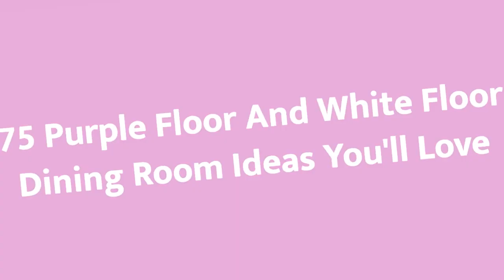75 Purple Floor And White Floor Dining Room Design Ideas You'll Love ☆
0:00:00 - Intro
0:00:12 - Purple Floor And White Floor Dining Room Design Ideas You'll Love: Inspirations 1 to 25
0:03:03 - Purple Floor And White Floor Dining Room Design Ideas You'll Love: Inspirations 26 to 50
0:06:07 - Purple Floor And White Floor Dining Room Design Ideas You'll Love: Inspirations 51 to 75